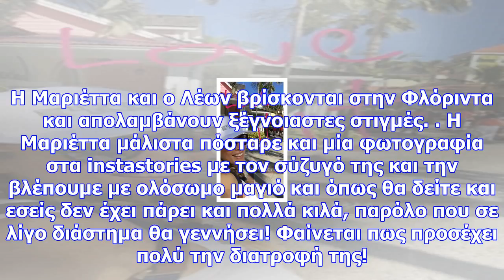Μαριέττα χρουσαλά: δείτε την με μαγιό, λίγο πριν γεννήσει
Η Μαριέττα Χρουσαλά είναι έγκυος στο τρίτο της παιδάκι. Η παρουσιάστρια και σχεδιάστρια σανδαλιών σε...